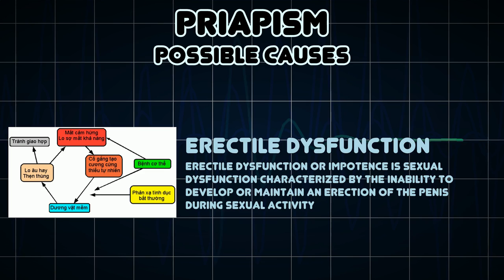Priapism (Medical Symptom)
Possible causes of Priapism (Medical Symptom)

Priapism is a potentially painful medical condition in which the erect penis does not return to its flaccid state, despite the absence of both physical and psychological stimulation, within four hours